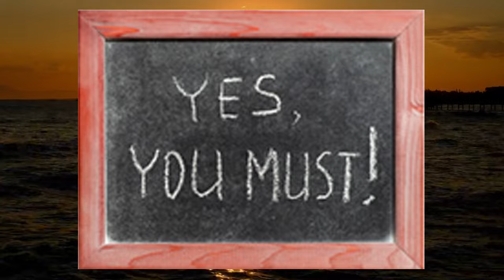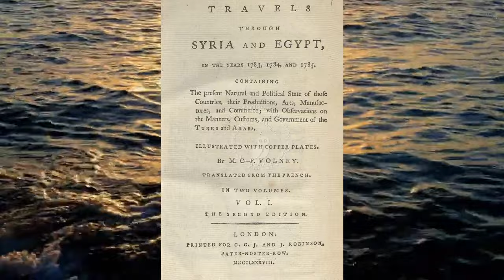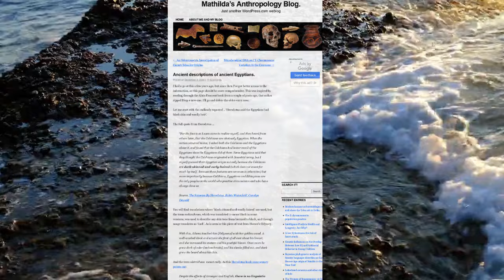Lost Egyptian TRIBE Discovered & NOT in Africa 🤯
We need to talk about the C word.  It is a word that unequivocally reveals the identity of the Ancient Egyptians. Who were they? Black, White, Middle-Eastern?  The answer lies behind a big secret being guarded very closely by a lot of mainstream historians today. Watch and see how this C word redefines everything you thought you knew about the ancient Egyptians. At the end of this video we also throw in a bonus C word; just to provoke some thought. See what you make of it yourself. Is it apt? Or does it go too far?

Sources:
Russia and the Negro, Allison Blakely , 1986, pages 5-12

Samuels, Tristan. “Herodotus and the Black Body: A Critical Race Theory Analysis.” Journal of Black Studies 46, no. 7 (2015): 723–41.

English, Patrick T. “Cushites, Colchians, and Khazars.” Journal of Near Eastern Studies 18, no. 1 (1959): 49–53.

Herodotus The Histories, Aubrey De Selincourt, 1954

Dr Monica M. Jackson FSA: MEDEA'S MAGIC: THE GOLD OF ANCIENT VANI

Static Stock footage provided by Freepik, downloaded from videvo.net

cartoon_anime_laser_shoot_modulate_slight_static_clicks_71527